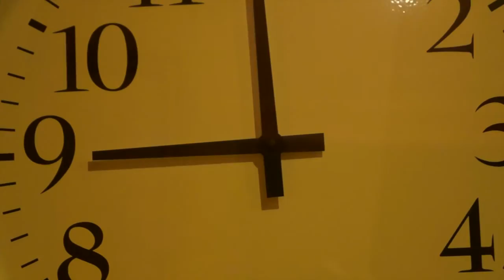Clare Kelly - Elusive Yusef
Written by Clare Kelly
Vocals, guitars & keys - Clare Kelly
Bass & backing vocals - Abi Sinclair
Drums - Adam Fletcher